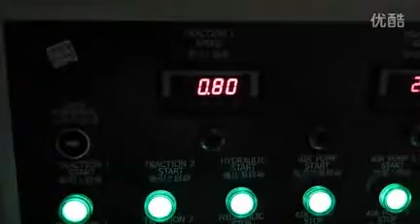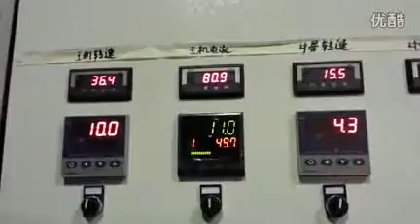pp hollow board production line